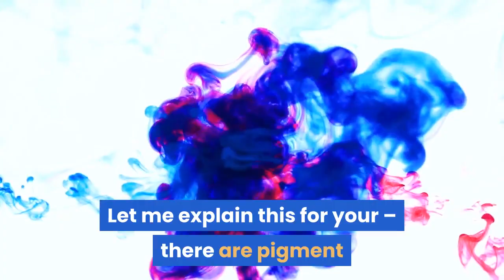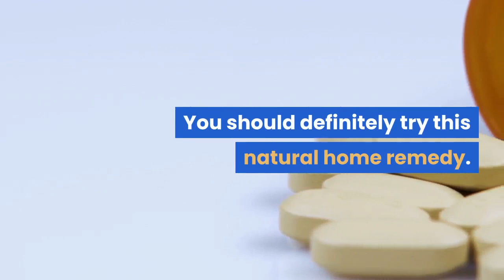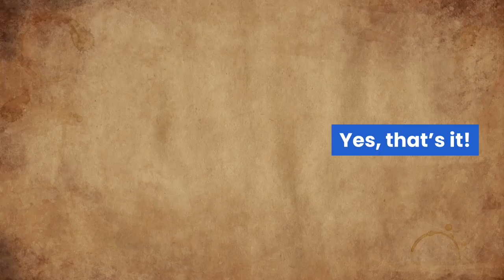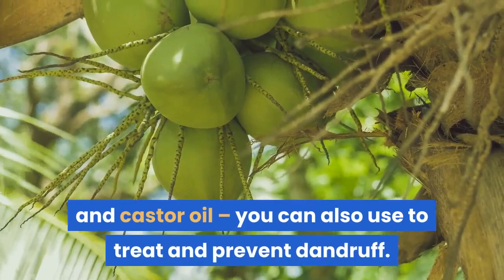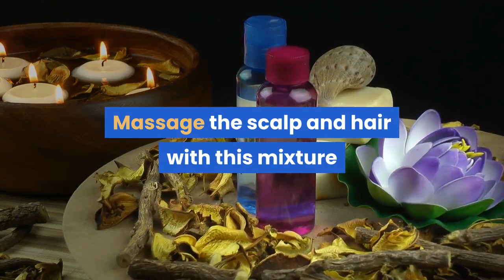COCONUT OIL AND LEMON MIXTURE – IT TURNS GRAY HAIR BACK TO ITS NATURAL COLOR